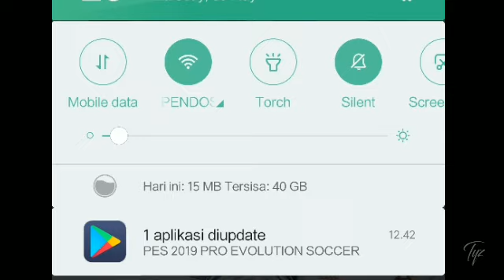IRIT!! UPDATE CUMAN 132 MB - PES 2019 MOBILE